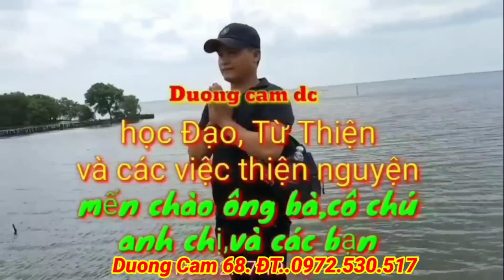t80. Thần Đồng Diễn Ngâm Sấm Giảng cực hay,,trao tiền MTQ 02072022